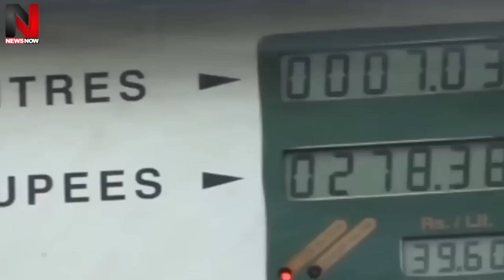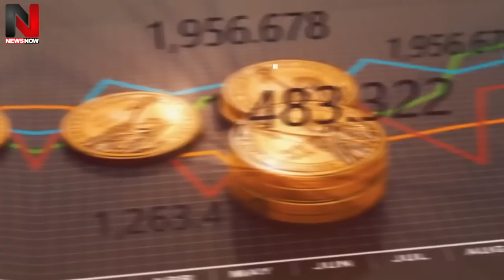तेल के खेल में AMERICA पर बरसा RUSSIA भारत की दोस्ती से पुतिन गदगद । RUSSIA INDIA AMERICA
External Affairs Minister S Jaishankar has made it clear not once, not two, but three times that his own interests are first for India. Because other countries of the world also follow this policy. Especially western countries take great care of it. So he too has followed the same policy. The Foreign Minister has clearly said that he will not care about any country to fulfill the needs of the people of his country. Now Russia has also added its tone to this voice of India
विदेश मंत्री एस जयशंकर ने एक नहीं दो नहीं बल्कि तीन-तीन बार ये साफ कर दिया है कि, भारत के लिए उसके अपने हित पहले हैं। क्योंकि दुनिया के बाकी देश भी इसी नीति का पालन करते हैं। खासकर पश्चिमी देश तो इसका खासा ख्याल रखते हैं। इसलिए उसने भी इसी नीति का अनुसरण किया है। विदेश मंत्री ने साफ कह दिया है कि,अपने देश की जनता की जरूरतों को पूरा करने के लिए वो किसी भी देश की परवाह नहीं करेगा। भारत के इस सुर में अब रूस ने भी अपना सुर मिला दिया है।